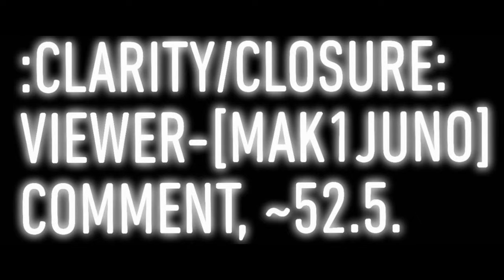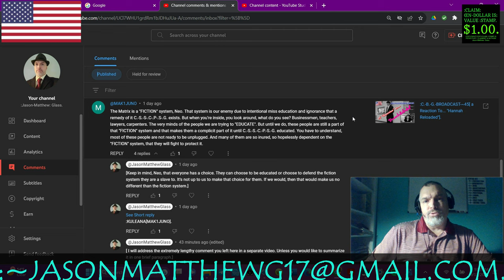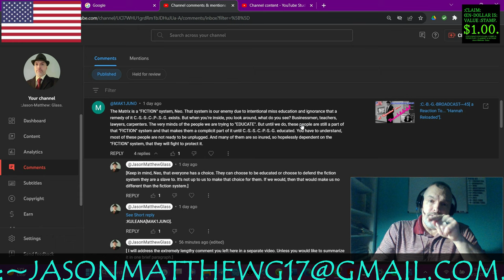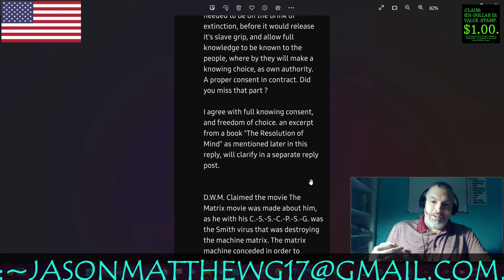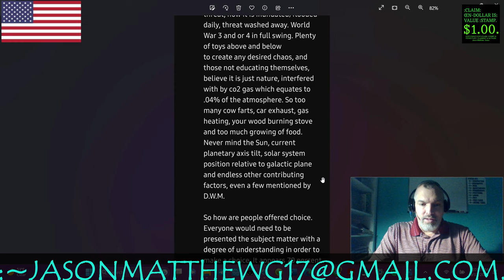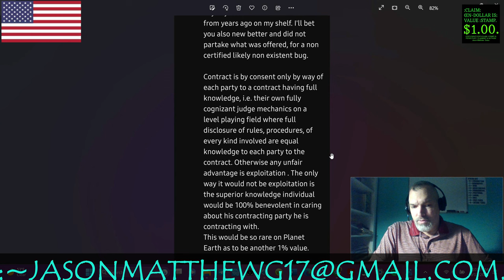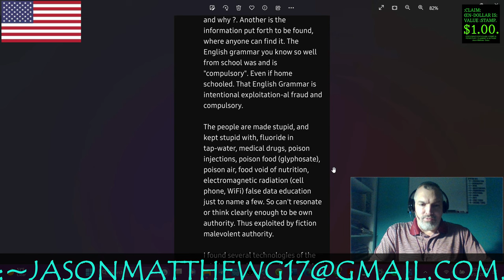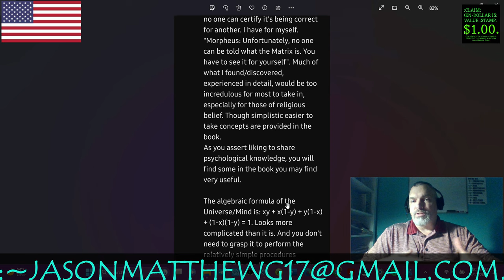:CLARITY/CLOSURE OF THE VIEWER[MAK1JUNO]-COMMENT, ~52[.5].